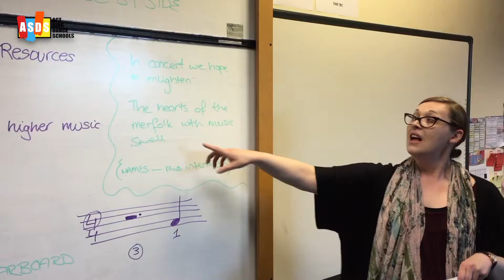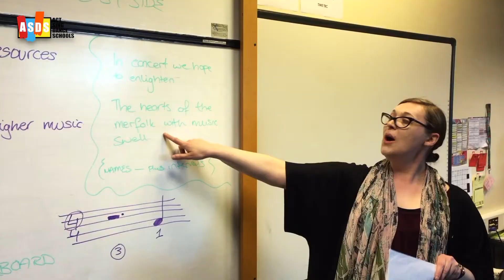ASDS - STAGE SCHOOL - A DAY IN THE LIFE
A day in the life of the teachers and pupils at ACT SING DANCE SCHOOL in Dunfermline, Scotland.